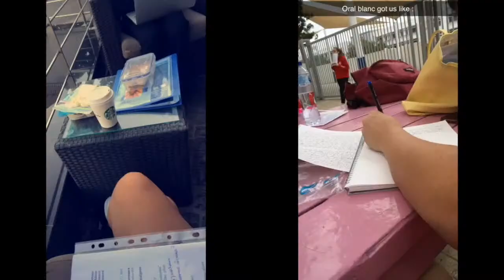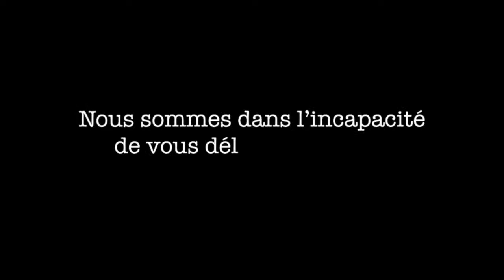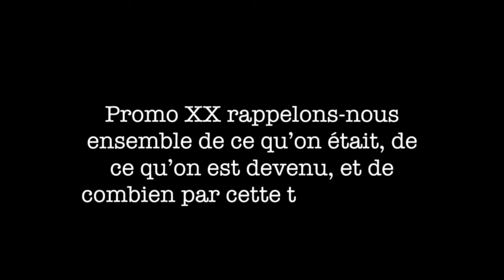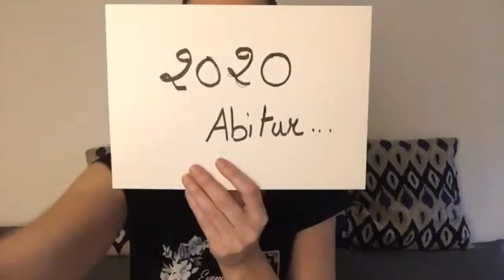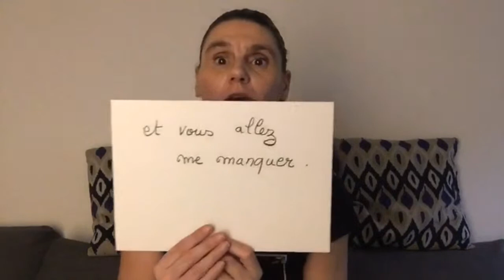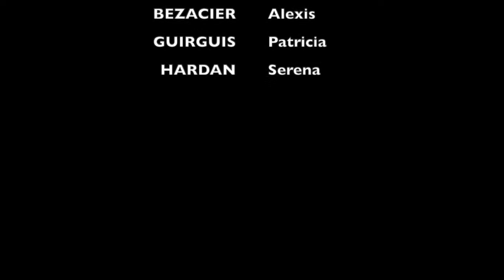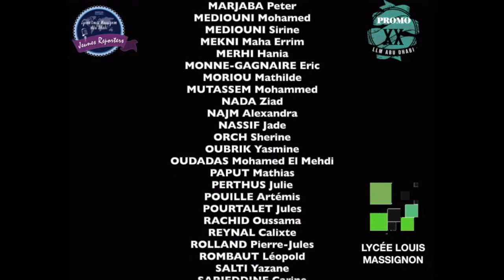Graduation Promo XX